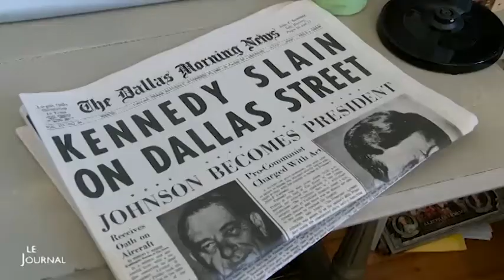Les Sables d'Olonne : Apprendre les langues autrement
Découverte de l’école de deux anglophones installés en Vendée qui proposent d’apprendre la langue de Shakespeare dès l’âge de 12 mois. Pour exploitation TV, droits réservés, nous contacter